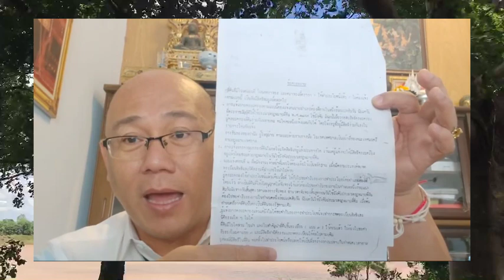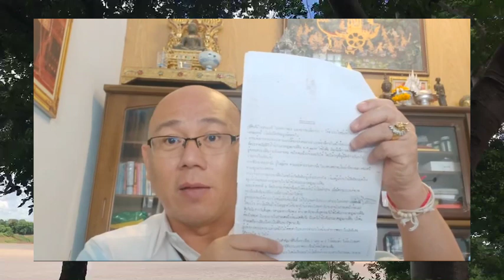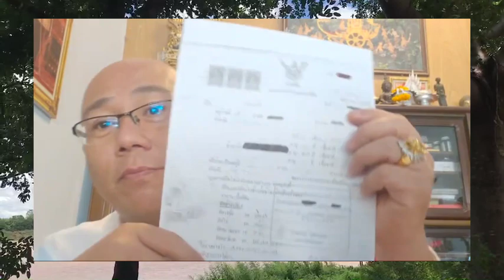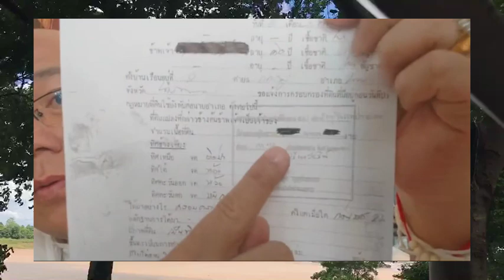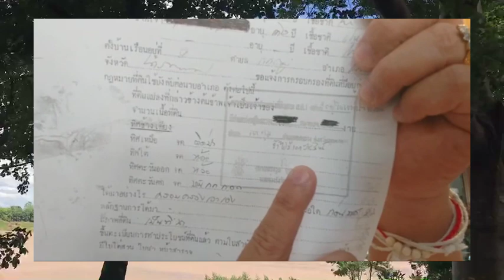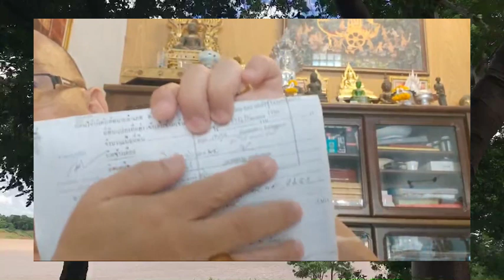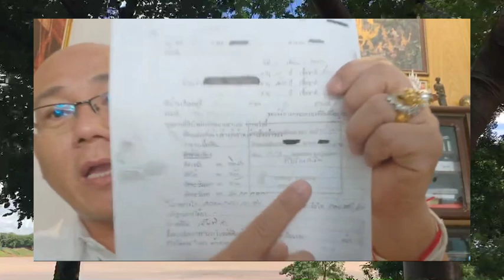ชัดเจนสค1 ไม่มีเอกสารสิทธิ์! อยู่ในเขตป่าสงวนแห่งชาติ